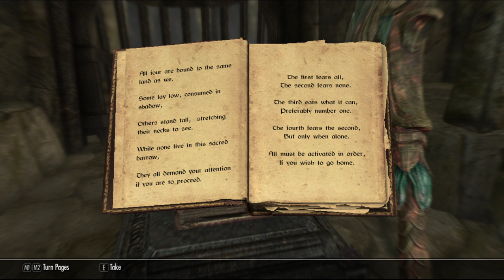part 31, Xanathar von Collector of Skyrim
Xanathar clears out a castle, gets a beggar's helmet, and searches for words.